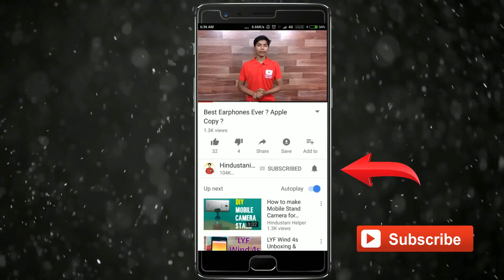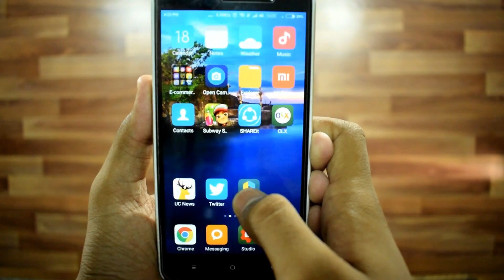Never Do These 3 Things in Your Android Phone!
Hello friends, in this video i am going to tell you that how can you make your smartphone really very easy to use by not performing these 3 mistakes which you were generally making. So was the above video and I assure you that you will be really helped.

New
1st: Xolo Era 1X
2nd: Yu Yunique
3rd: Swipe Elite Konnect
4th: InFocus bingo 21
5th Swipe Elite 2 Plus

New
1st: Redmi 3s Prime
2nd: Coolpad Mega
3rd: Moto Play
4th: Lenovo A6000 Shot
5th Coolpad Note 3 Lite

1st: Redmi Note 3
2nd: Coolpad 3s
3rd: Redmi 3S Prime
4th: Le 1S
5th Asus Zenfone Max
6th Moto G4 Play

1st: Moto G5
2nd: Redmi Note 3 32 Version
3rd: Honor 6x
4th: Le 1S
5th Asus Zenfone Max
6th LeEco Le 2